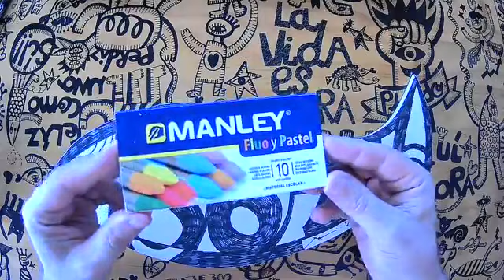La tristeza hace feliz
El pensamiento positivo nos dice que si sentimos tristeza debemos rechazarla, cuando la tristeza es parte de la felicidad. Mientras dibujamos meditamos 2/8/21